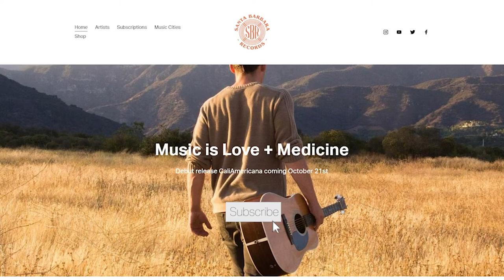What is a Music Cities Approach ? - Santa Barbara Records' Monday Minute Ep5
Welcome to Santa Barbara Records' "Monday Minute" . Each week we share practical info about navigating the music industry as well as actionable tips and advice. Today, on location at the legendary Sunset Sound Recording Studio , our Director of A&R Tariqh Akoni discusses  "The Music Cities Approach"⁠